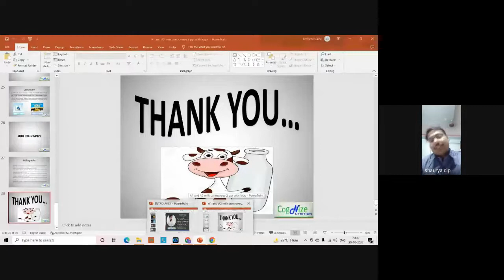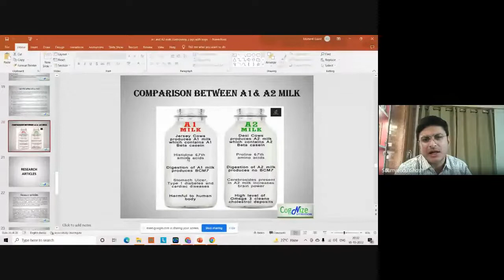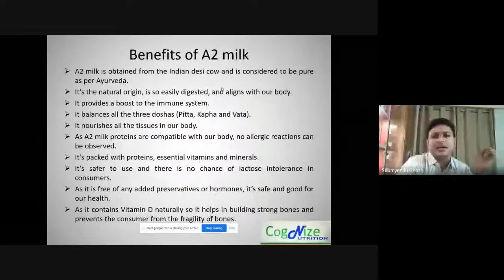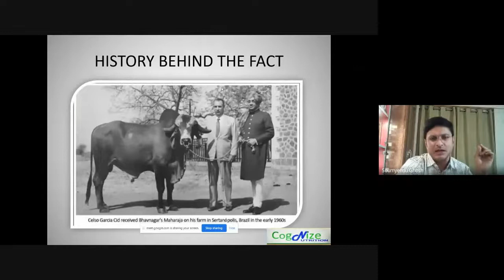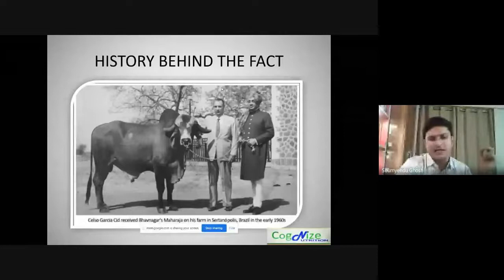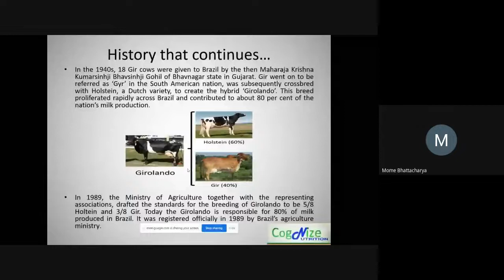Q & A on Milk Controversy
Expert's View on Milk Consumption